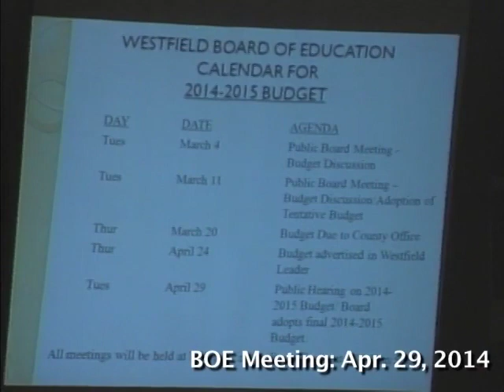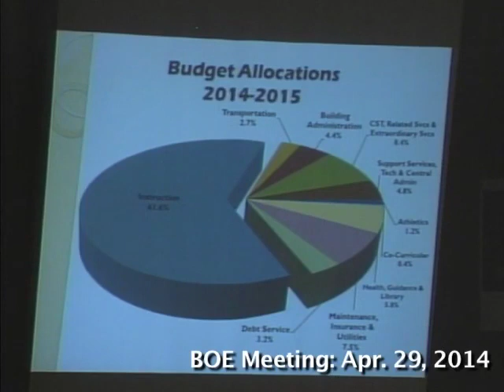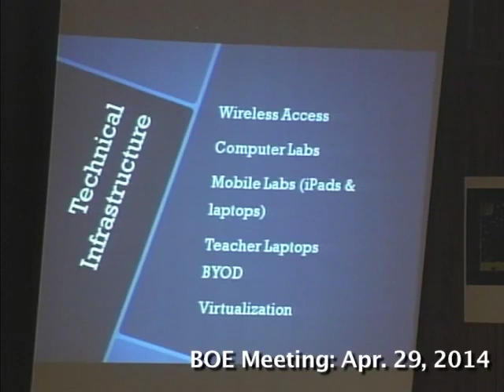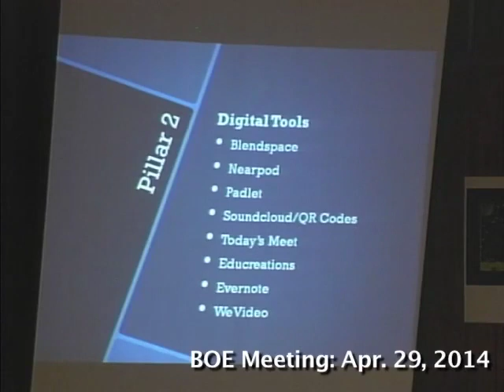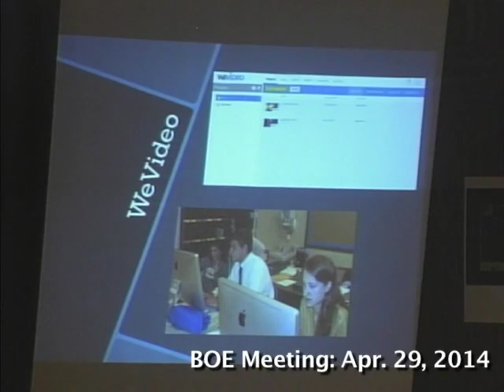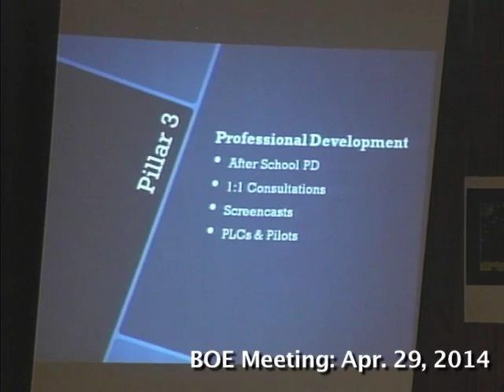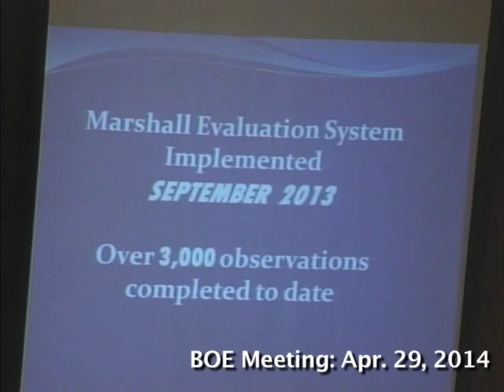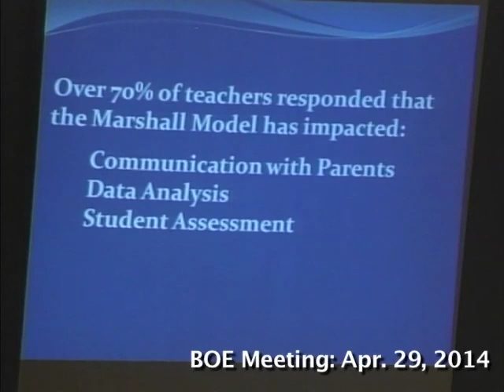BOE Meeting April 29th, 2014